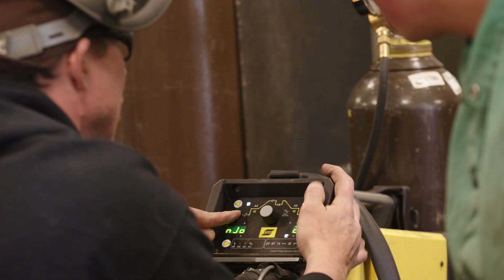Building a Welding Program Builds Community: Breckenridge High School | ESAB Future Fabricators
ESAB’s Future Fabricators program provides tools, equipment, scholarships, training and educational materials to technical and trade education programs from high schools to four-year welding engineering programs across America. By showcasing schools, teachers and students through contests, giveaways, nominating a teacher, student or school and inspiring stories, ESAB is helping to create a strong foundation of skilled tradesmen for generations.

ESAB is proud to support schools, like Summit High School.